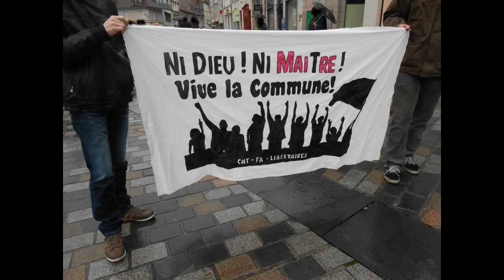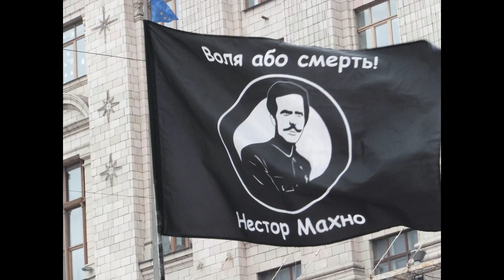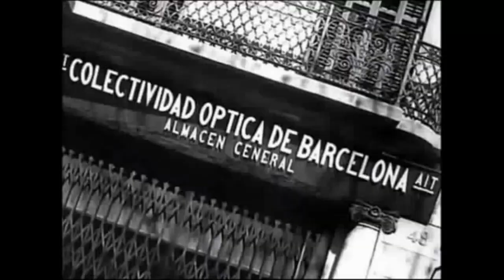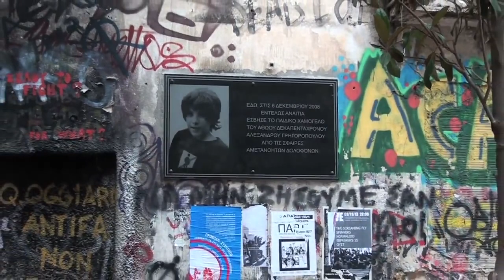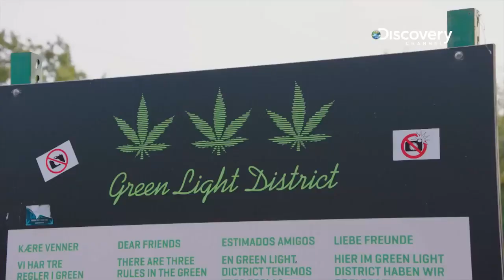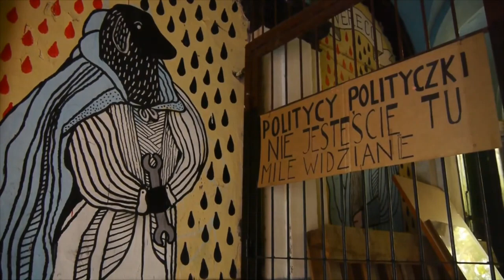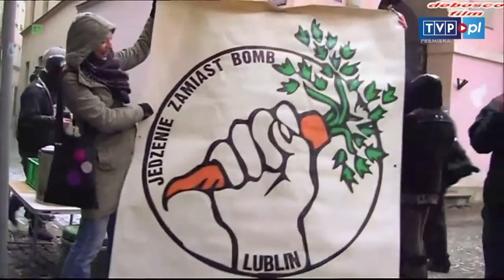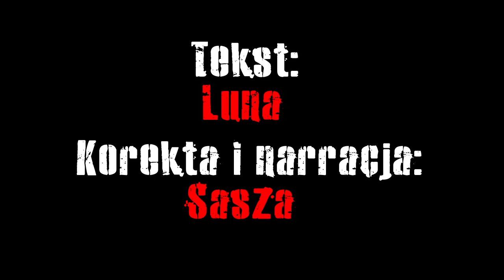ANARCHIZM W PRAKTYCE - Posluchaj o Anarchizmie, odcinek 4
Teoria teorią, ale co ci anarchole właściwie robią w realu?